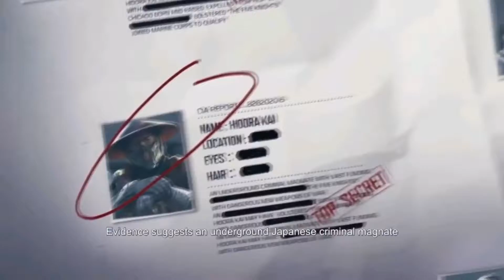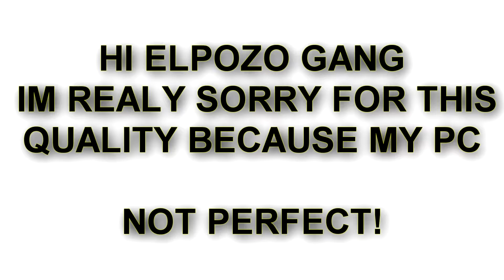*NEW* MAP ALCATRAZ GAMEPLAY IN CALL OF DUTY MOBILE BATTLE ROYALE!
New Spectre Pixel Spy Gameplay in Call Of Duty Mobile Battle Royale!